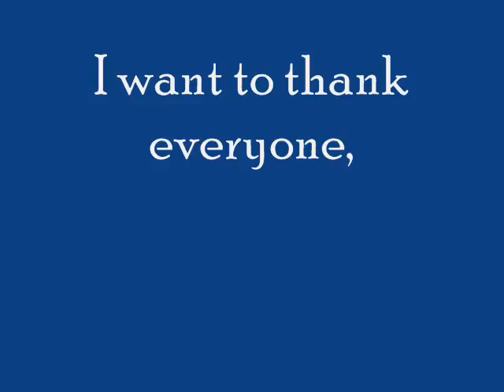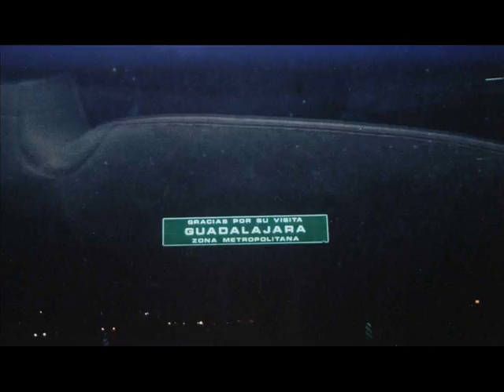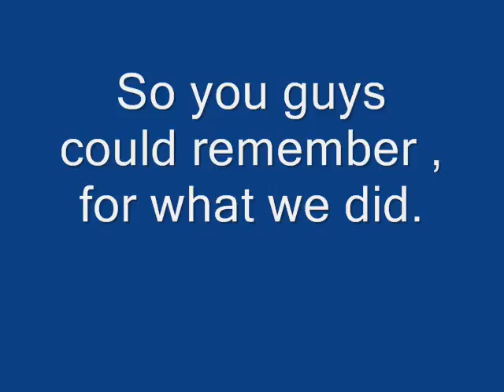Saavedra's Video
this is my fam. and friends pictures!!!